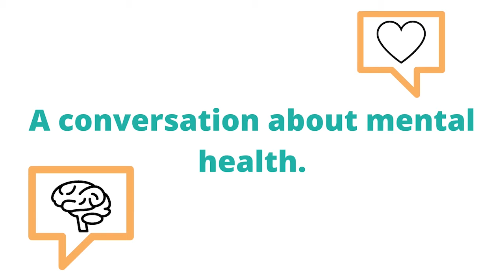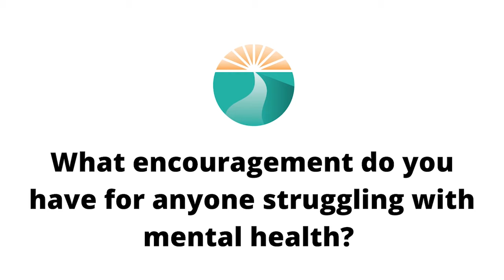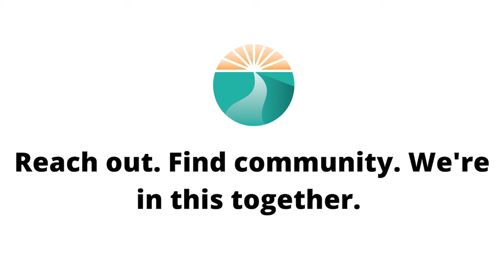Conversations About Mental Health -- World Mental Health Day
On World Mental Health Day, Community Care Network staff had a virtual conversation about mental health, offering encouragement and advice to those who might be struggling with their mental health.